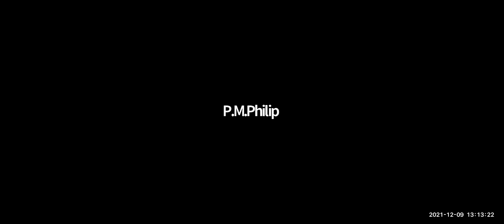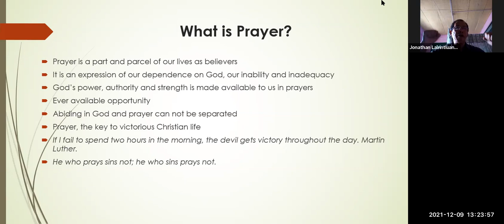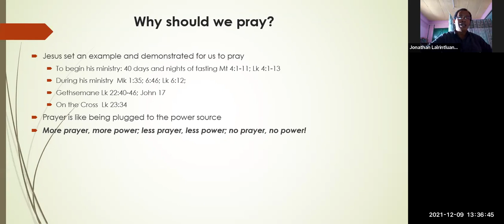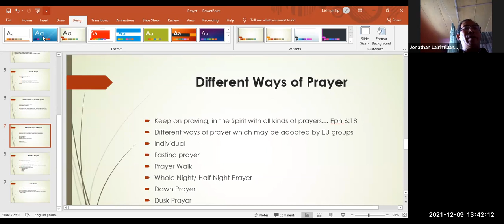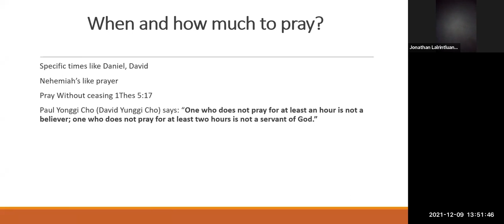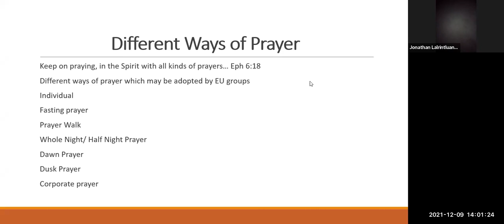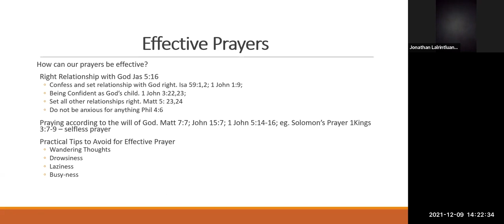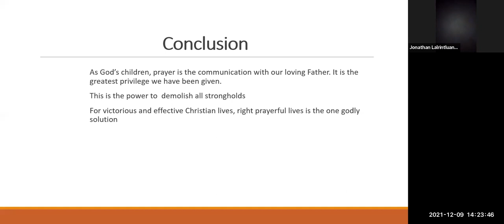Practical Talk on 'Prayer Life', DTC Day 1 (09/12/21)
Practical Session on 'Prayer Life' from Day 1 of the Discipleship Training Camp (DTC), December 2021. The Resource Person for this session was Mr. P.M. Philip, Staff Worker of UESI - Mizoram.